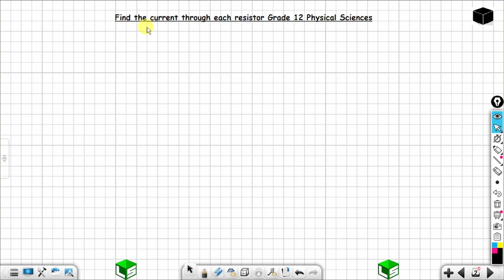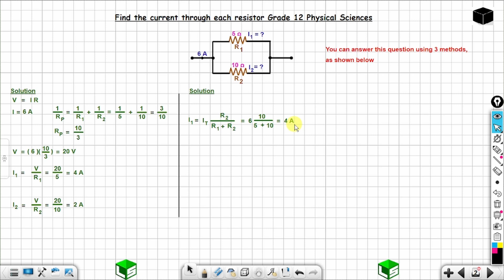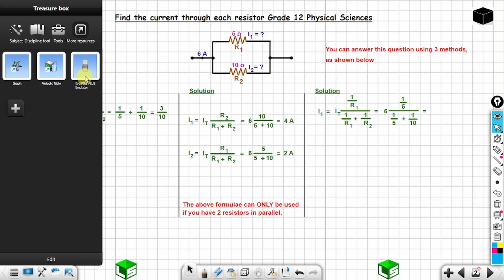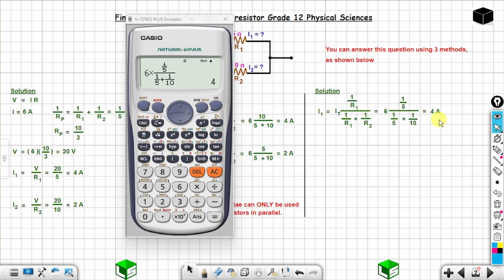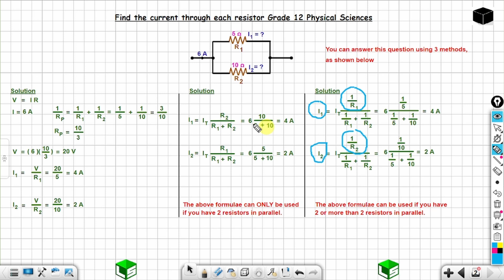Find the current through each resistor Grade 12 Physical Sciences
TIMECODES:
00:00 - Find the current through each resistor.
00:31 - Calculate the Current in a Parallel Circuit With 2 Resistors.
05:42 - Calculate the Current in a Parallel Circuit With 2 Resistors.
07:49 - Calculate the Current in a Parallel Circuit With 2 Resistors.

THINGS THAT YOU ARE GOING TO LEARN IN THIS VIDEO:
1. Current Divider Rule Formula.
2. Calculate the Current in a Parallel Circuit With 2 Resistors.
3. Calculate the Current in a Parallel Circuit With more than 2 Resistors.